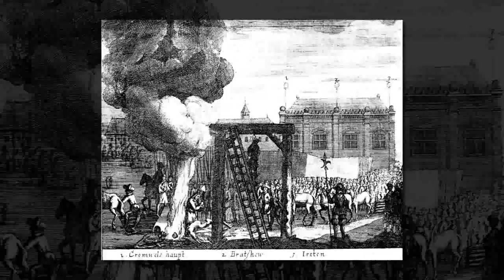СИЗ ЗЕРИКМАЙДИГАН АЖОЙИБ ТУРФА МАЪЛУМОТЛАР ТОП--7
Калифорниялик Рассом Элзи Крайслер Сегэр 1919 йилда денгизчи Попай кахрамонини яратади бу эса бориб бориб энг
машхур мултикахрамонлар унталигида 4 уринга кутарилади.
Турфа Олам бугун сизга турли хил сиз зерикмайдиган фактларни намойиш этишга харакат килади.Видеоролик екса
лайк босиб исботларсиз.Якинда орамиздаги одамхурлар хакидаги видеоролигни такдим этишимизни эълон сифатида
айтиб мавзуни бошлаймиз.

Произведение «СИЗ ЗЕРИКМАЙДИГАН АЖОЙИБ ТУРФА МАЪЛУМОТЛАР ТОП--7» созданное автором по имени AKATOR, публикуется на условиях лицензии Creative Commons «Attribution» («Атрибуция») 4.0 Всемирная.